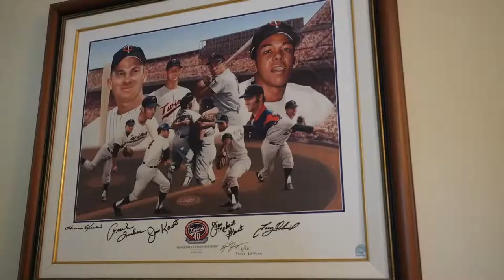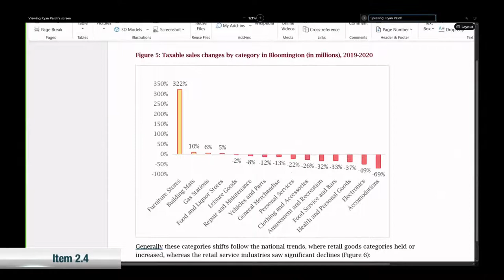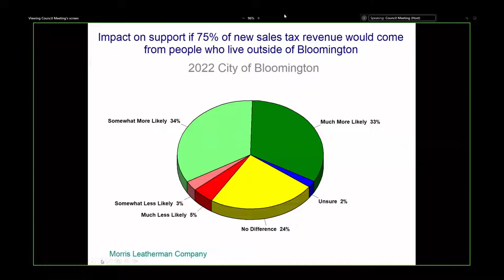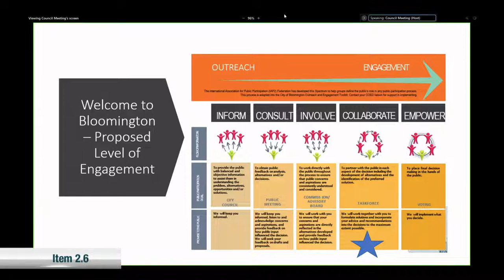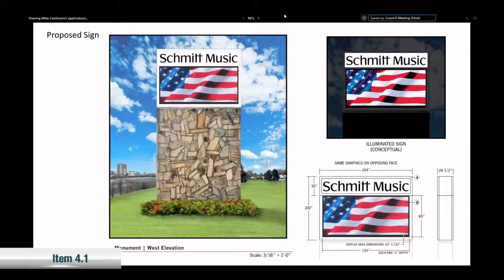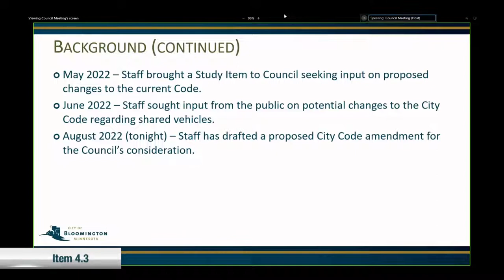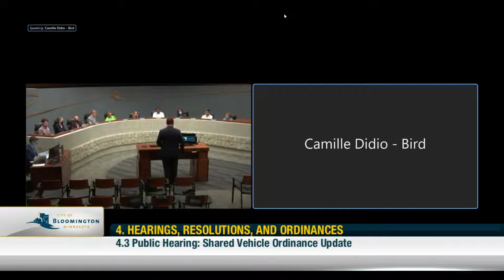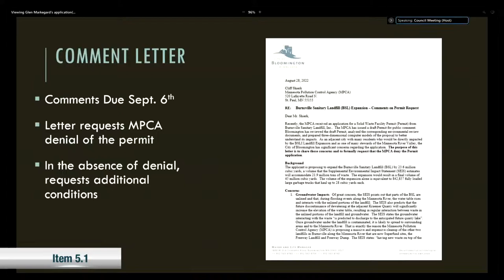August 29, 2022 Bloomington City Council Meeting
August 29, 2022 Bloomington Minnesota City Council Meeting

0:00:00 Start
0:02:11 Approval of Agenda
0:04:17 2.1 Proclamation: Tony Oliva Day
0:23:20 2.2 Proclamation: National Suicide Prevention Month & Week
0:29:52 2.3 Introduction of New Employees
0:38:00 2.4 Bloomington Sales Tax: 2020 MN Dept. of Revenue Sales Tax Report
1:09:18 2.5 Bloomington Sales Tax Survey Report
1:32:58 2.6 Office of Racial Equity, Inclusion, and Belonging (OREIB) 2022 Workplan Update

2:30:50 Consent Business
3.1 Set Meeting Date for Public Hearing - 2023 General Fund Budget and Property Tax Levy
3.2 Resolution Authorizing American Rescue Plan (ARP) Expenditure and Related Budget Adjustments (State of Homelessness Assessment)
3.3 Resolution Authorizing American Rescue Plan (ARP) Expenditure and Related Budget Adjustments (Homebuyer Down Payment Assistance)
3.4 Approve Professional Services Agreement for Lending Administration Services
3.5 Resolution Abating Debt Service Levies
3.6 JustFOIA First Amendment
3.7 Resolution to Accept Women, Infants, and Children Grant Funds from the Minnesota Department of Health
3.8 Purchase of Sidewalk Plow
2:31:32 3.9 Review and Ratify I-494 Corridor Commission 2023 Dues and Budget
3.10 Amendments to Planning Commission Rules of Procedure
3.11 Appoint City Assessor
3.12 Bloomington Old Town Hall Lease Agreement
3.13 Resolution Accepting Permanent Public Storm Sewer, Ponding, and Pond Maintenance Easement Over, Under, and Across Lot 1, Block 1, OLSON SCHOOLS ADDITION
3.14 Variance and Type III Prelim/Final Plat for 3011 and 3015 Overlook Drive
3.15 Approval of City Council Meeting Minutes
2:39:00 4.1 Schmitt Music Sign Variances
3:15:39 4.2 Public Hearing: Public Pool and Lodging Code Amendments
3:20:10 4.3 Public Hearing: Shared Vehicle Ordinance Update
4:09:29 4.4 Public Hearing: 2021 Consolidated Annual Performance and Evaluation Report (CAPER)
4:11:50 4.5 Motion to Reconsider Adoption of an Ordinance Amending Various Chapters of the City Code and Fee Schedule Appendix
4:15:30 5.1 MPCA Landfill Presentation and Authorize Comment Letter to MPCA
4:42:30 5.2 City Council Policy & Issue Update